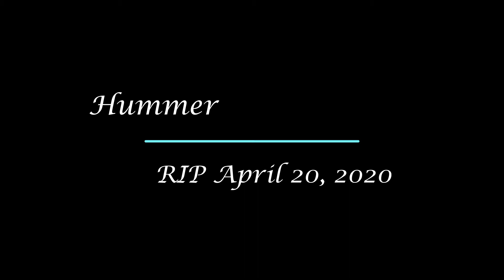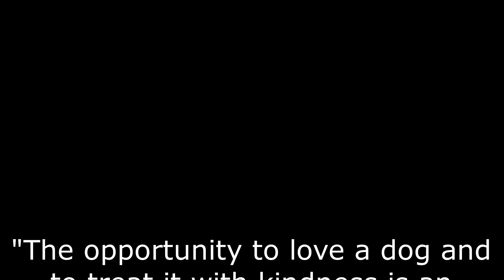Hummer Memorial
Our Furbaby is gone but never forgotten